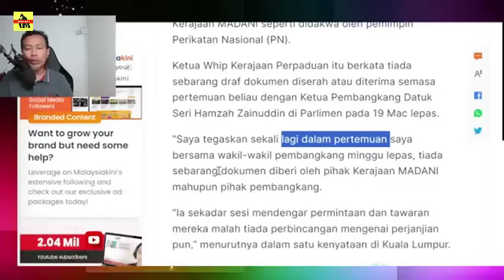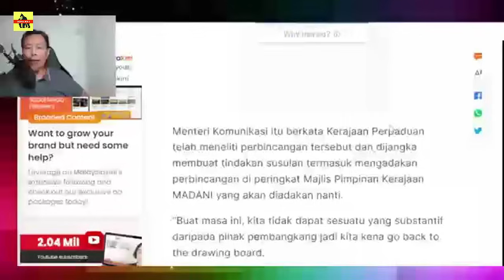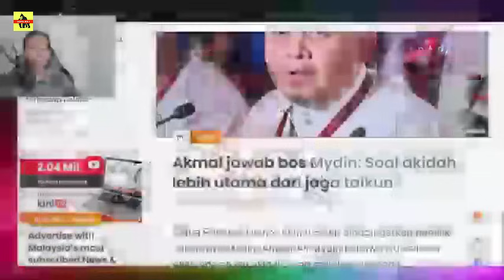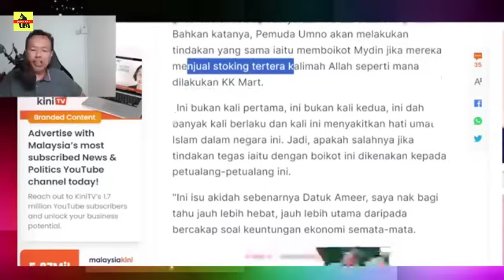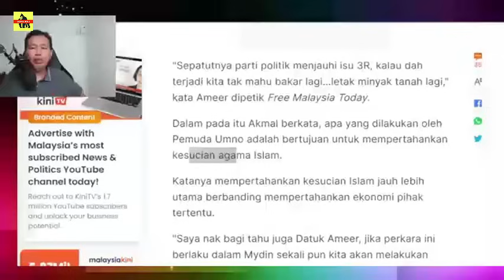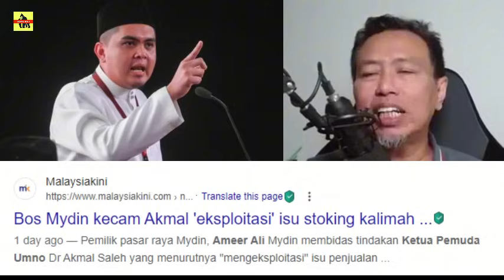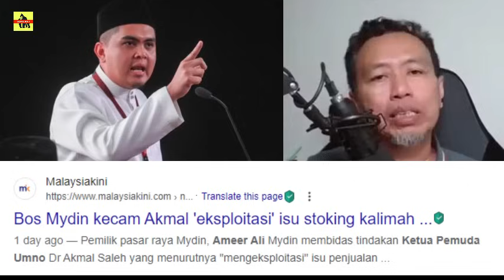GEMPAR ! PEMBANGKANG MULA BERPECAH ? HAMZAH SOKONG PERPADUAN ?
@HUSTLE Channel